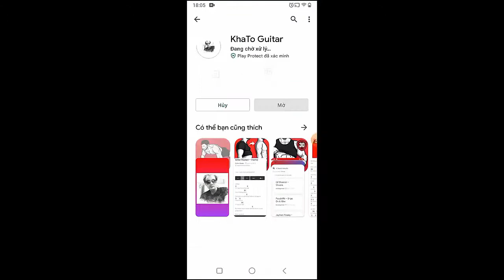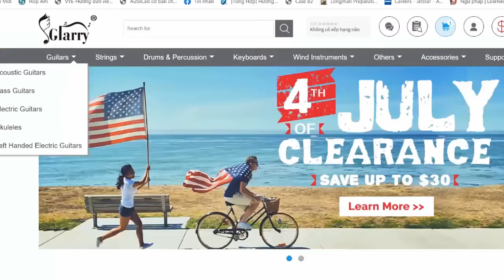Glaive - Minnesota Is A Place That Exists | Guitar Tutorial